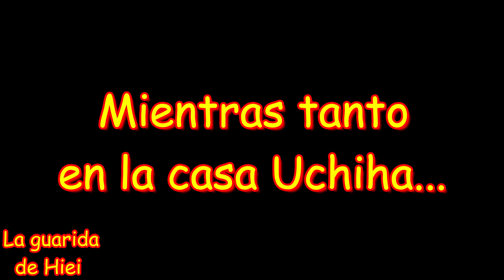La secundaria de Konoha - capítulo 12 - Akatsuki y Jiraiya aparecen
Y tras acabar los exámenes finales, tocará adentrarnos un poco más en la vida íntima de Sasuke y Naruto, donde apareceran personajes sumamente importantes en sus vidas.